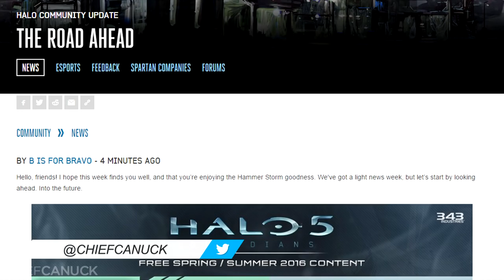Halo 5 - Warzone Firefight Screenshot, Ghosts of Meridian in April, Halo 5 News!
First Official Screenshot for Halo 5's Warzone Firefight was released and the Ghosts of Meridian update will arrive in early April.

Chief Canuck Social Media Links!

Looking for people to play Halo with? Check out Halo Lobbies: A online Matchmaking